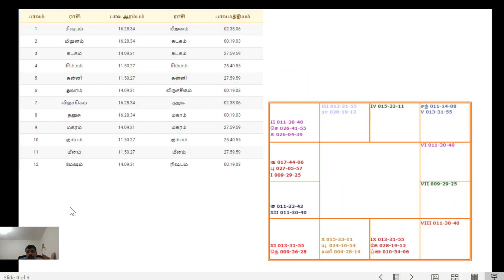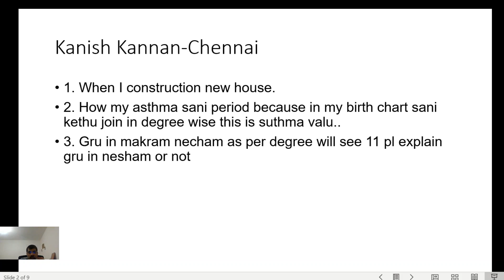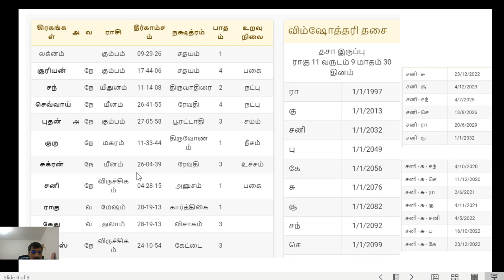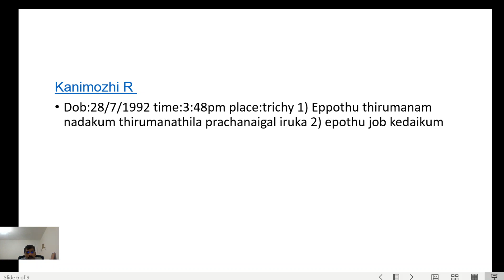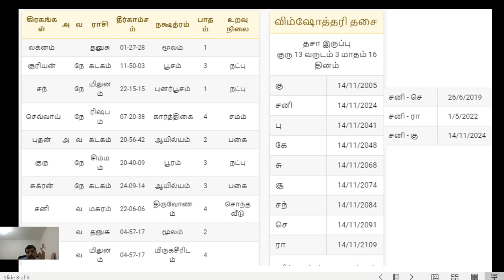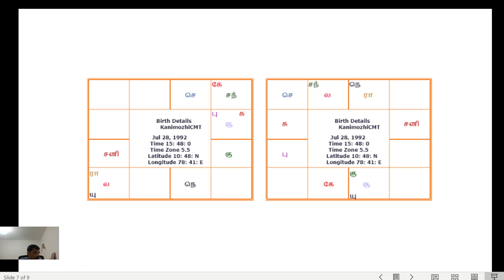இலவச சோதிட கணிப்புகள் - 10